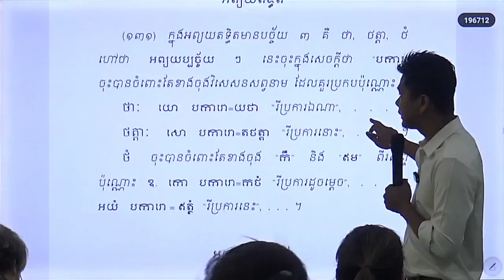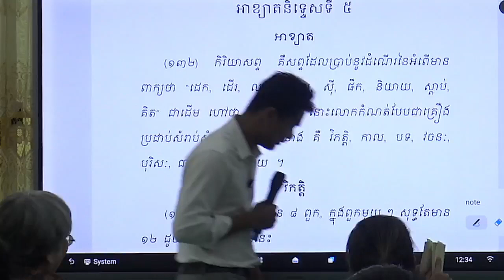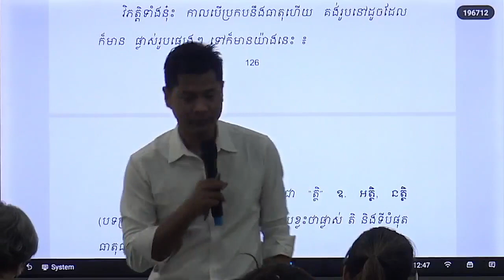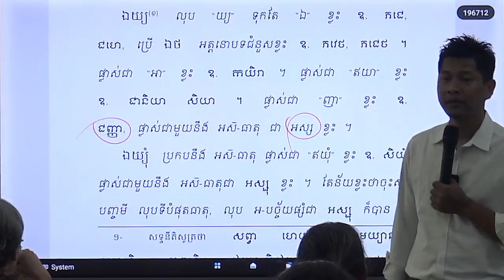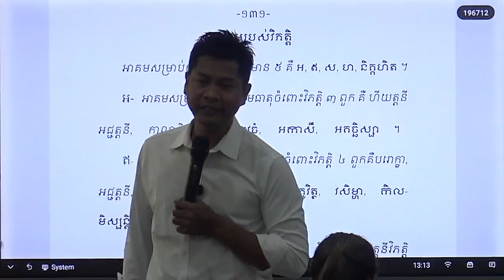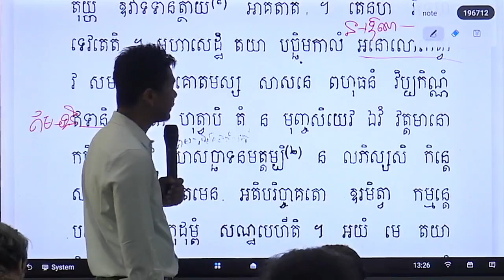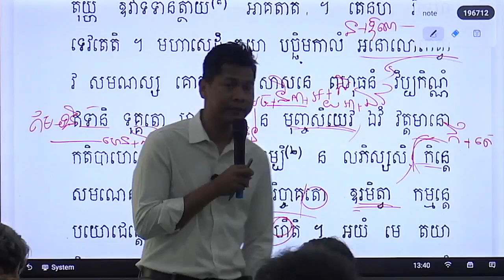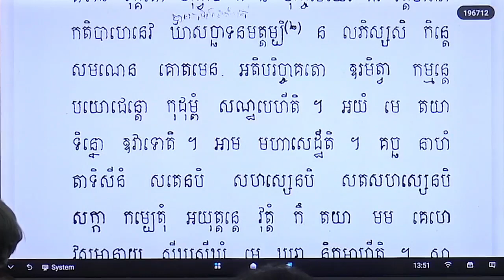វេយ្យាករណ៍បាលី 135 | វេយ្យាករណ៍បាលី មូលដ្ឋាន | បង្រៀនដោយលោកគ្រូ ណាក់ ពន្លក